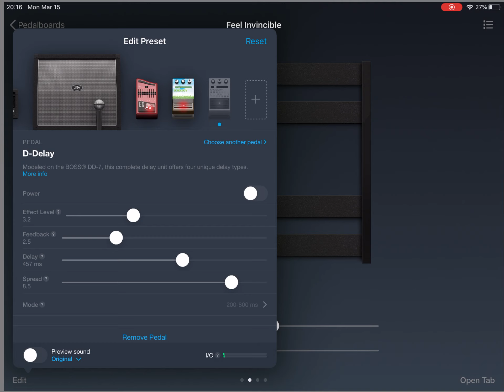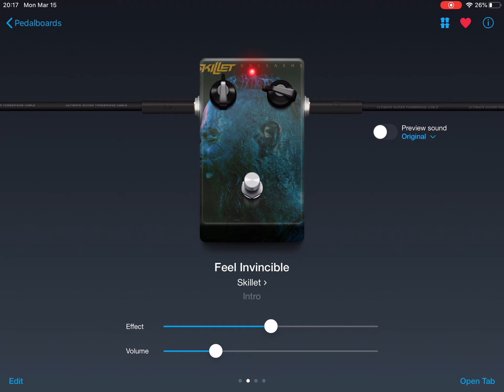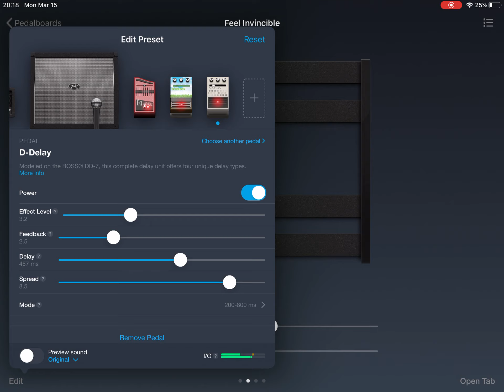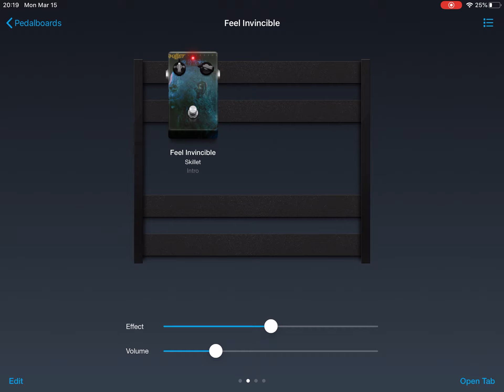Feel Invincible - Skillet (Guitar cover/play along)